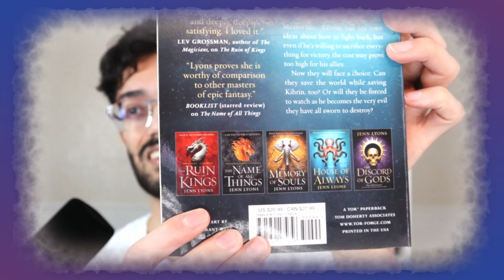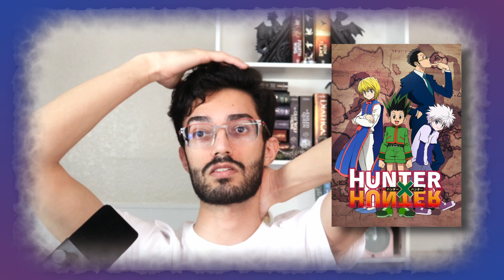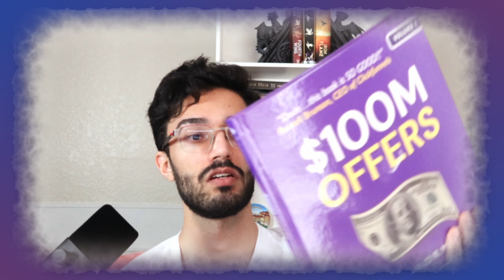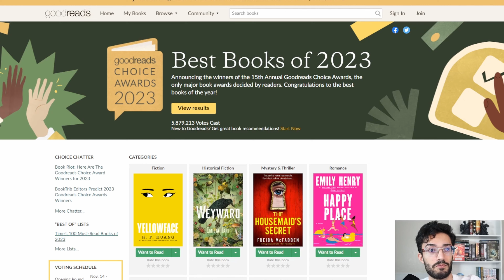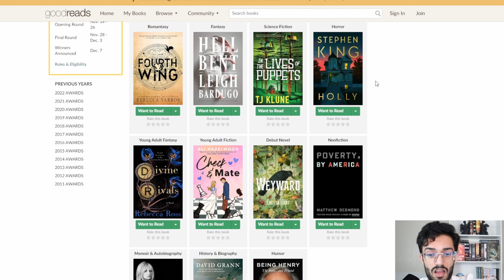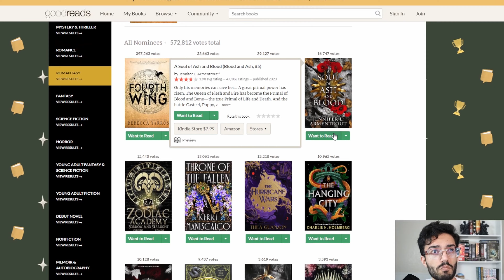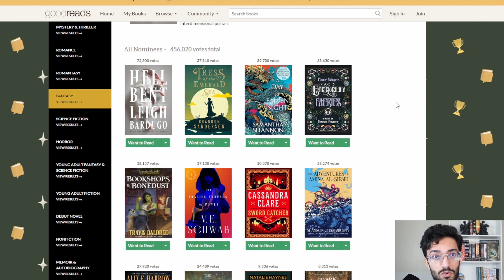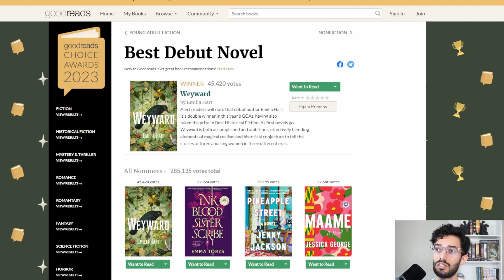My 2024 Most Anticipated Reads + Goodreads Choice Awards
Whaaaat's good fam, welcome to the Archives! I'm back with another long af video! Talking about what I plan to redain 2024 at least and then going through the GoodReads choices awards for the second year in a row!
My Gear/Tools:
iPhone 14
Canon EOS M50 Mark II
Lume Cube Bicolo Panel Mini LED Light
Ubeesize 67" Phone Tripod
Shure MV88+ Video Kit
Rode Wireless Go II
Daily Journals